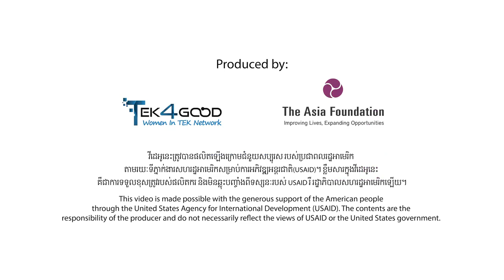JisDer - ជិះដែរ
JisDer - ជិះដែរ គឺជាដំណោះស្រាយស្វែងរកដៃគូធ្វើដំណើរជាមួយគ្នា ដោយការភ្ជាប់ទំនាក់ទំនង រវាងអ្នកមានមធ្យោបាយ និងអ្នកគ្មាន បានធ្វើដំណើរជាមួយគ្នា ក្នុងទិសដៅដូចគ្នា ក្នងគោលដៅកាត់បន្ថយការបំពុលបរិស្ថាន និងការកកស្ទះចរាចរណ៍ ដោយការនាំប្រជាពលរដ្ឋឲ្យកាន់តែស្និទ្ធគ្នា និងបានប្រើប្រាស់កៅអីដែលទំនេរក្នុងរថយន្ត។

JisDer - ជិះដែរ គឺជាសមាជិកនៃបណ្តាញស្រ្តីក្នុងបច្ចេកវិទ្យារបស់មូលនិធីអាស៊ី ដែលទទួលបានការគាំទ្រដោយទីភ្នាក់ងារជំនួយអាមេរិក តាមរយៈគម្រោងសហ គ្រិននារីសកម្ម។
JisDer - ជិះដែរ is a peer to peer ride-pooling solution connecting ride-givers and ride-seeker going in the same direction. "Minimizing pollution and bringing people closer through sustainable transportation by turning empty vehicle seats and saving the environment".